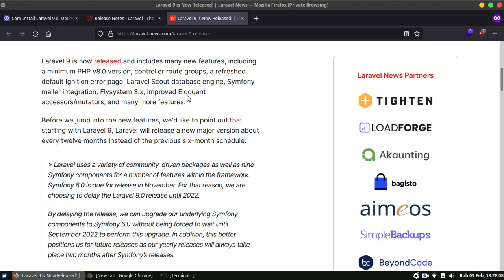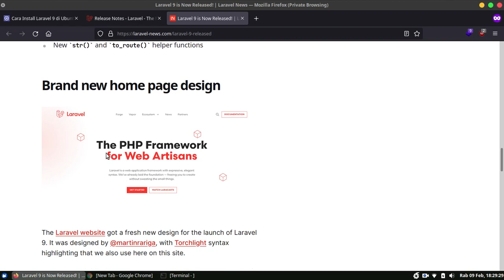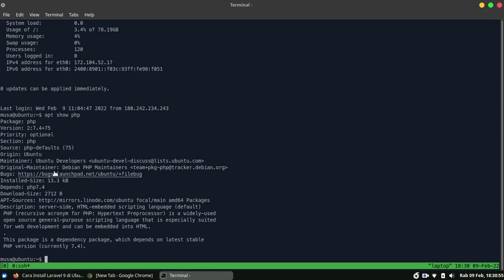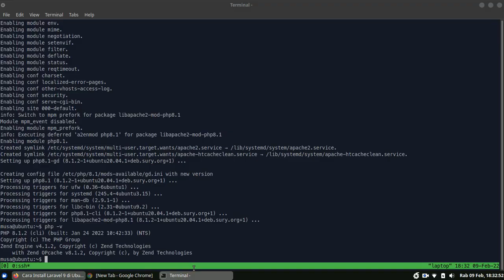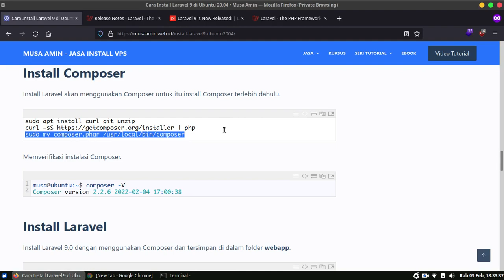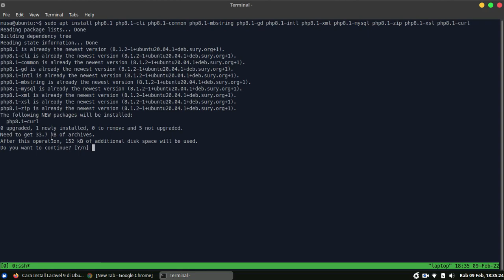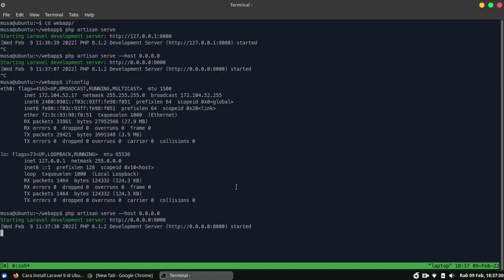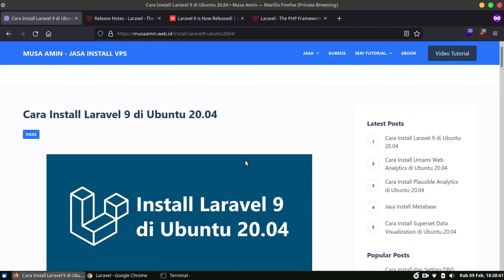Install Laravel 9 di Ubuntu 20.04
Laravel 9 termasuk ke dalam versi LTS (Long Term Support) yang akan mendapatkan dukungan bug fixes hingga 8 Februari 2024 dan dukungan security fixes hingga 8 Februari 2025.